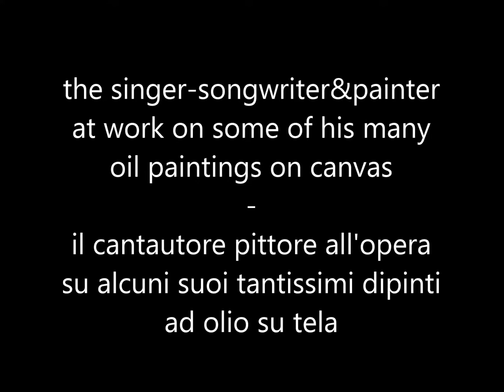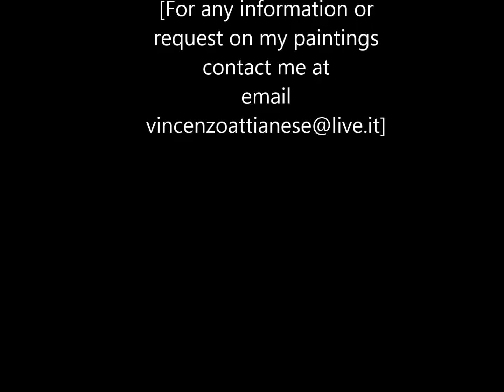demonstration video of painting,different subjects-video dimostrativo di pittura,diversi soggetti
demonstration video of oil painting on canvas,a collage with different subjects,by the Songwriter&Painter boy,Vincenzo Attianese;the video soundtrack is also a production by Vincenzo Attianese (my studio recording) -video dimostrativo di pittura ad olio su tela,un collage di diversi soggetti,tutto dal CantautorePittore:Vincenzo Attianese;anche la colonna sonora è una produzione di Vincenzo Attianese(il mio studio di registrazione) Info